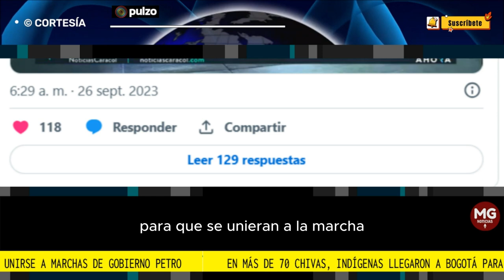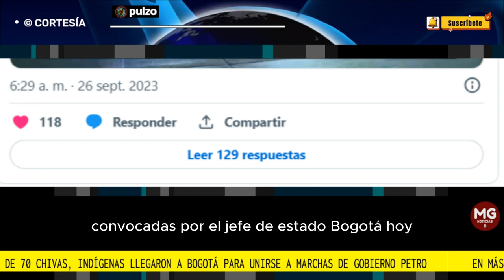ALERTA ⚠️ EN MÁS DE 70 CHIVAS LLEGARON INDÍGENAS A BOGOTÁ PARA UNIRSE A MARCHA DE PETRO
Es por ello que en la madrugada de este martes 26 de septiembre llegaron más de 70 chivas a Bogotá con decenas de indígenas, para instalarse en el Parque Tercer Milenio, en el centro de la ciudad, a la espera de la movilización que se llevará a cabo este miércoles.
FUENTE PULZO